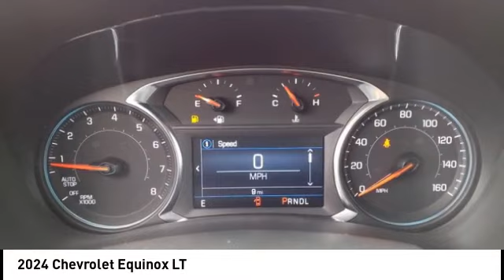2024 Chevrolet Equinox Highland IL 36544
2024 Chevrolet Equinox LT

2024 Chevrolet Equinox LT 4D Sport Utility 1.5L DOHC FWD Radiant Red Tintcoat 26/31 City/Highway MPG   1st Place Finish has been applied to all vehicles $299.  $500 - GM College Cash Allowance Program. Exp. 01/02/2024